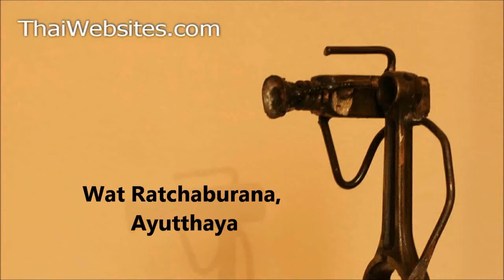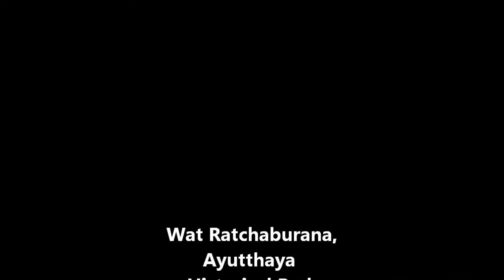Wat Ratchaburana, Ayutthaya Historical Park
Wat Ratchaburana (Ratburana) is one of the major temple compounds in the historical city of Ayutthaya. It was built as a burial place of two brothers who fought to accede the throne of Ayutthaya.